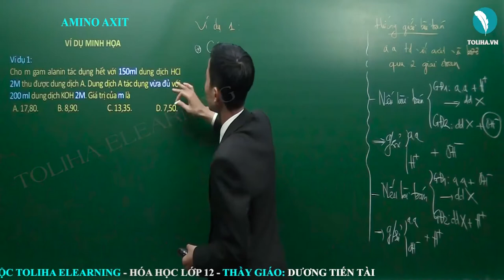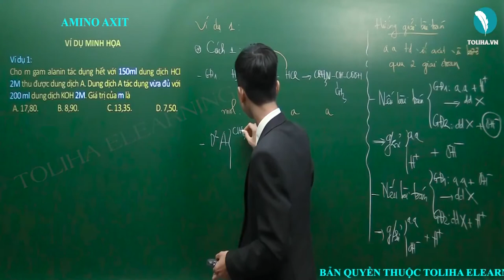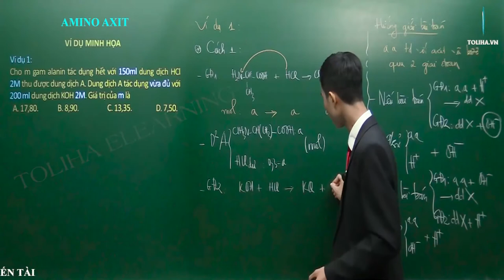Amino Axit - Hóa Hữu Cơ 12 (ví dụ)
Amino Axit (ví dụ)
Học trực tuyến đầy đủ bài giảng, bài luyện tập tại:

Hóa Hữu Cơ 12 – Thầy Dương Tiến Tài sẽ giúp học nắm chắc lý thuyết, phương pháp làm bài theo từng chương, từng bài từ cơ bản đến nâng cao rất cụ thể.

Hóa 12